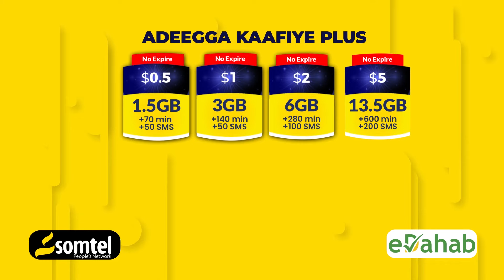Isbarbardhigga awoodda militeri ee Iran iyo Israa’iil iyadoo dagaal laga cabsi qabo